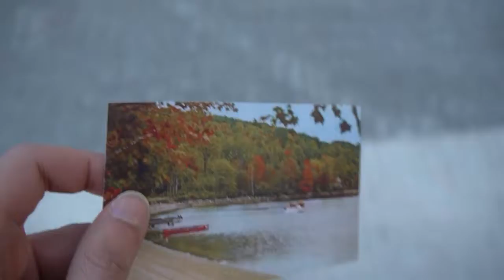The Postcard Return Project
The Postcard Return Project is an artwork concerned with the
exploration of home and nostalgia, through the act of manipulating forgotten postcards.

Estate sales, antiques stores, and thrift shops all abound with objects removed of their original context and value. In these locations perhaps no object is more unbound from its former associations than the postcard–once the original sender and receiver have passed, where do they really belong?

With the available stamp, you can mail back the original, or a reproduction if you feel the original is too precious.